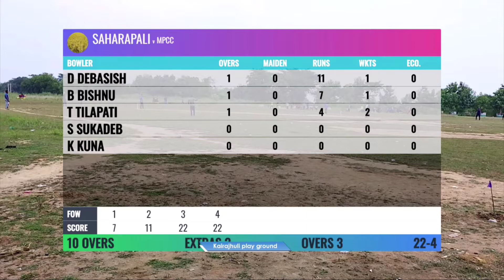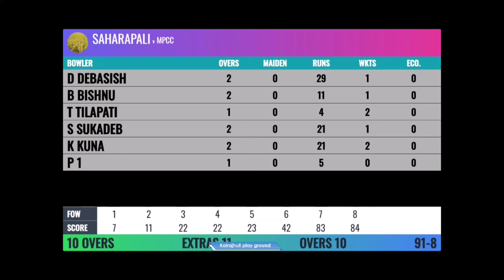MPCC vs SAHARAPLI :: Second innings with complete scoreboard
Second innings of the match played between MPCC TIKUDA vs SAHARAPALI, with detailed scoreboard.